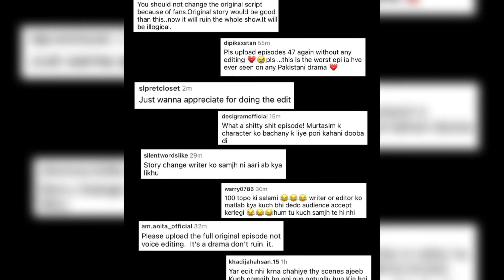Tere Bin This Scene Got Cut From Episode 47 Tere Bin Episode 47 Edited Scenes Tere Bin Full Episode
Tere Bin This Scene Got Cut From Tere Bin Episode 47 48 || Tere Bin Episode 47 Original Scenes
Tere Bin ki 47th Episode ke Konse Scenes ko Delete kia gia??
Tere Bin This Scene got Cut From The Episode Tere Bin Episode 47 Edited Scenes
Tere bin episode 47 Tere bin episode 48 teaser

tere bin episode 47 cut scene
tere bin episode 48 promo
tere bin 47 full episode
tere bin full episode 47
tere bin 48 promo